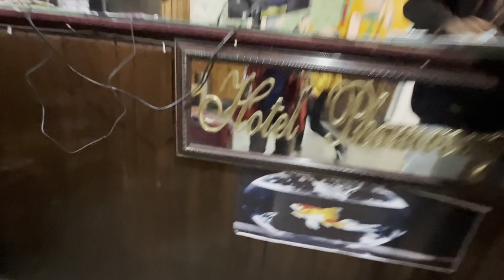Budget hotel in pelling|Hotel Phamrong Retreat Review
Hotel Phamrong Retreat

Hotel Phamrong Retreat Review
Budget hotel in pelling